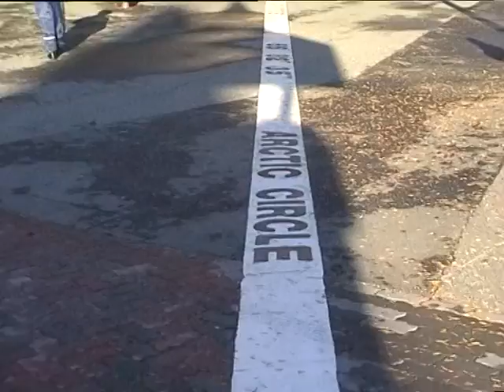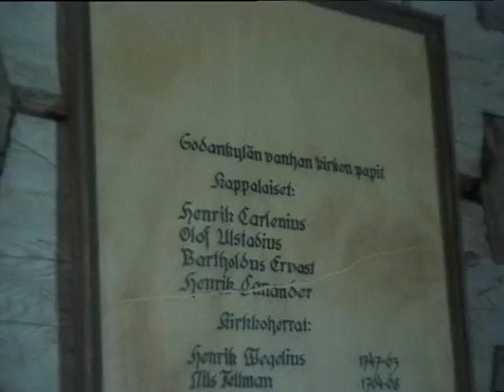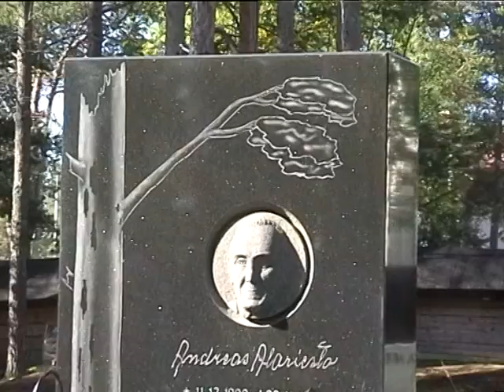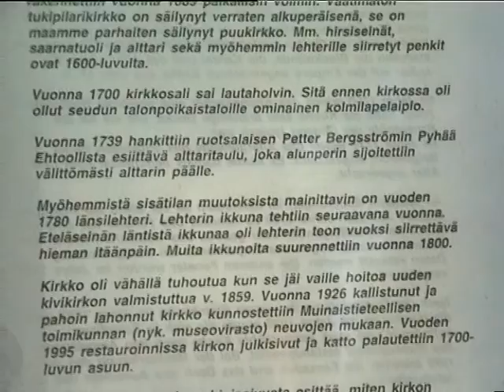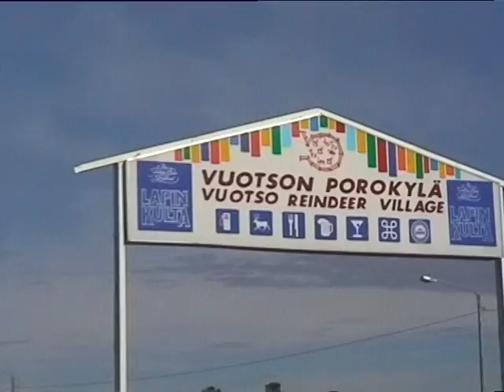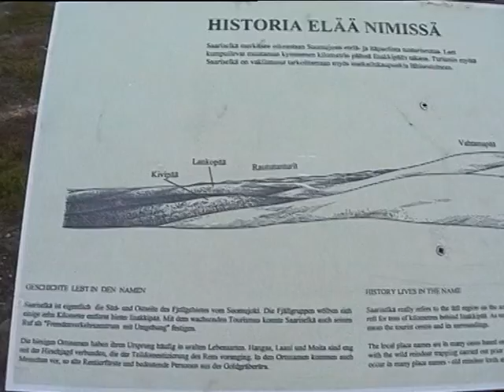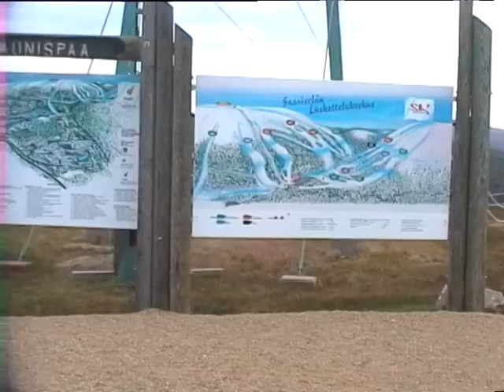MatkallaLappiin4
Olarin seurakunnan lapinmatka 1999. Jyväskylä, Napapiiri